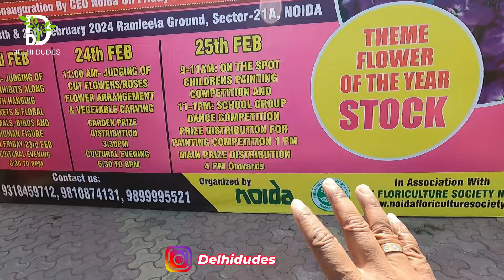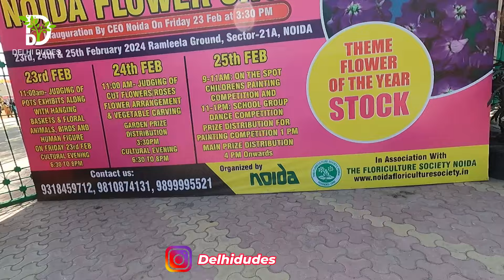इस Gardening Event में घूमते घूमते थक गया | Largest Garden Event OF Delhi NCR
Largest Garden Event OF Delhi NCR